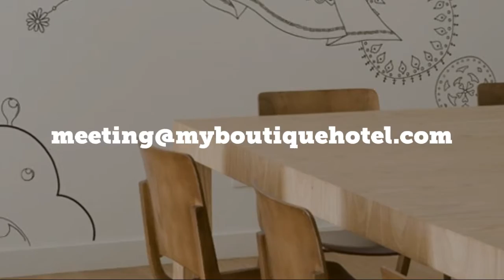Find a Meeting room in a Design hotel!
Discover our collection of design hotels for seminars